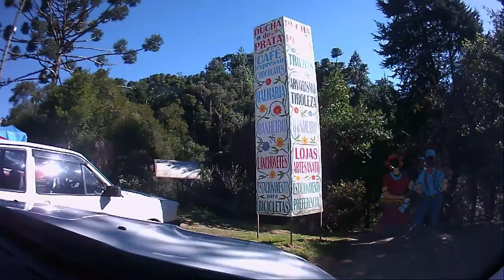Ducha de Prata - Campos do Jordão - A Caminho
A Ducha de Prata tem paisagens exuberantes para fotos, um lugar bem cuidado, são cachoeiras artificiais com várias corredeiras de água que fazem parte do cenário, tem várias passagens com pontes de madeiras para melhor apreciar a paisagem, também tem barraquinhas com presentes, souvenirs, lembranças de Campos do Jordão, tem um estacionamento ao lado nem sempre existem vagas principalmente em alta temporada fica meio que enrolado, pois a demanda de visitante é muito grande.